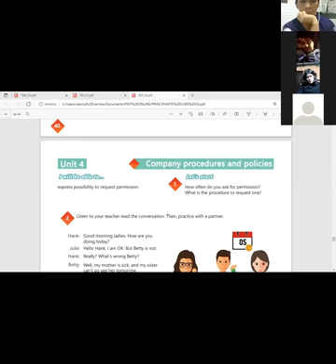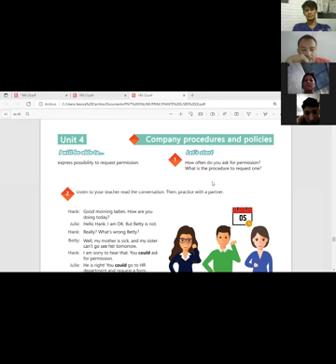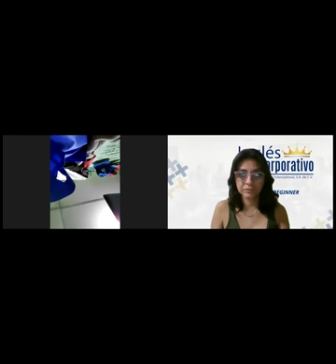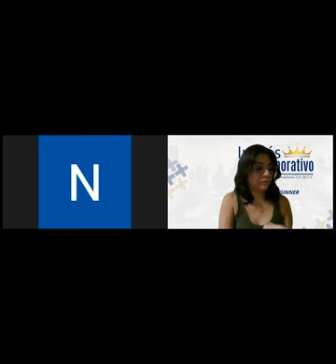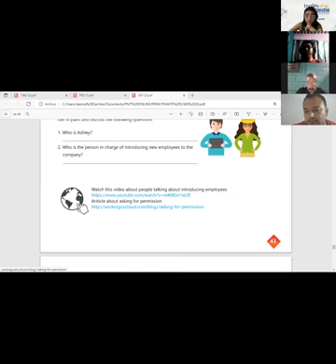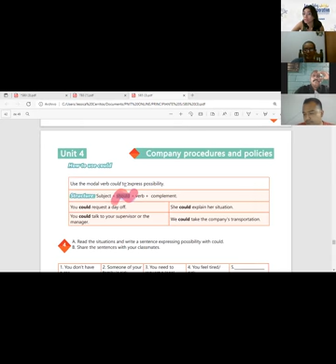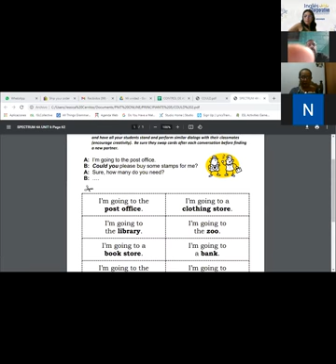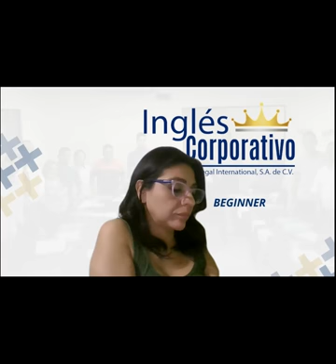Ingles Corporativo-Videoconferencia #17 How to use could